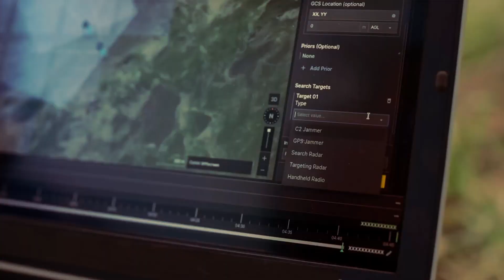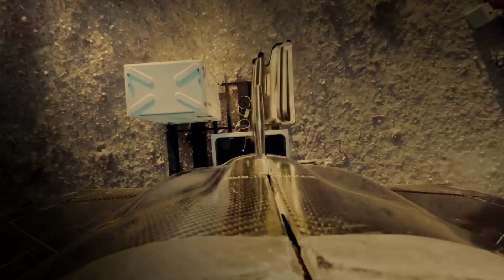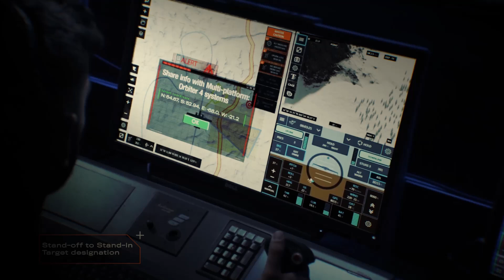Meet America's new secret wonder-weapon of the 21st century: Roadrunner-M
Here's America's new secret wonder-weapon of the 21st century to intercept and neutralize hostile drones, and will be a game-changer in modern warfare; The Anduril's Roadrunner-M.